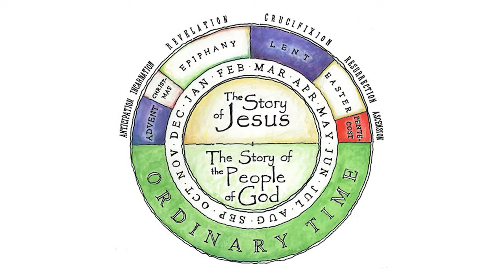The Acropolis documentary revised rough cut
Ryan Foster-Baird
Professor Wingert-Jabi
FAVS 365
Revised rough cut